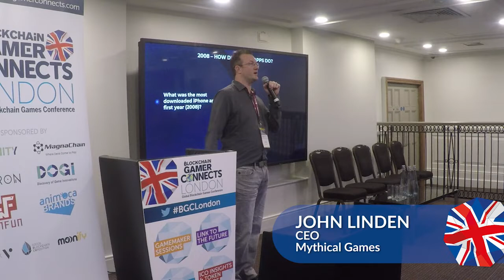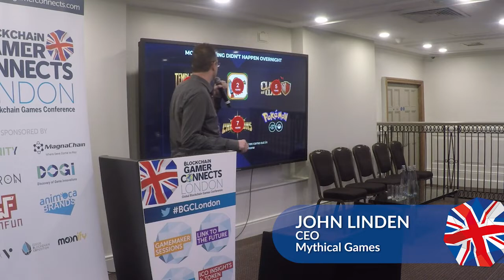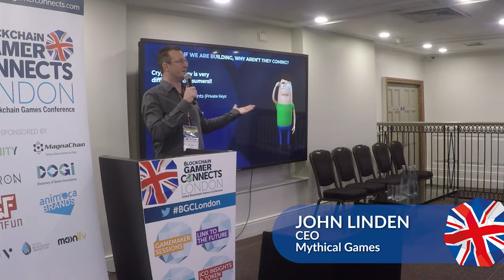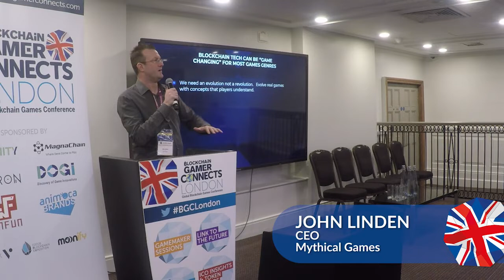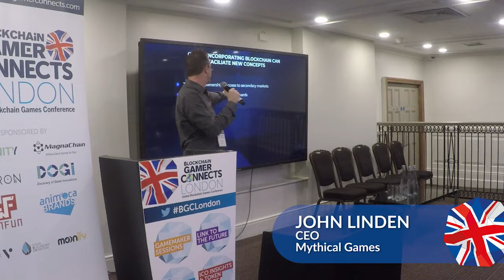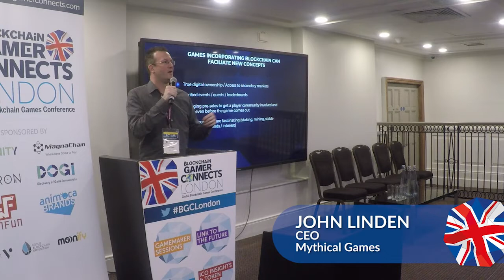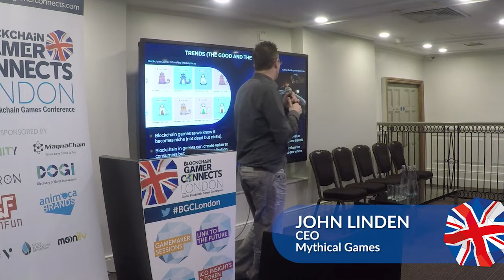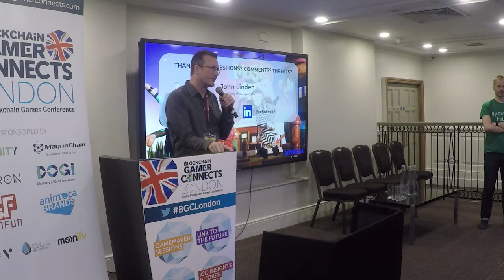What's the difference between a blockchain game and a game that uses blockchain?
What is the difference between a blockchain game and a game that uses blockchain? That's a critical question to have answered in 2019.

Luckily, we have John Linden of Mythical Games to talk us through what the differences are, and why it matters